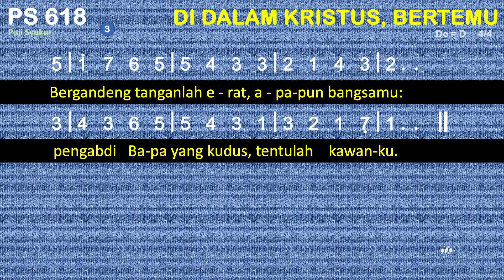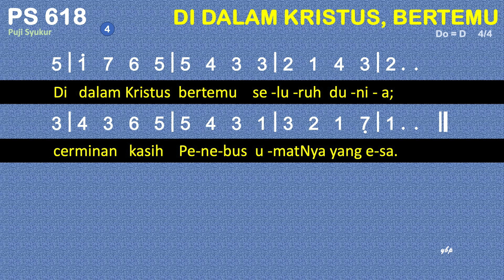PS 618 Di Dalam Kristus, Bertemu (In Christ There Is No East or West) - Puji Syukur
PS 618 Di Dalam Kristus, Bertemu
Syair: In Christ There Is No East or West, John Oxenham, 1908,
Terjemahan: Yamuger, 1983,
do = d
4 ketuk

00:00 Bait 1. Di dalam Kristus
00:39 Bait 2. Semua hati terlebur
01:09 Bait 3. Bergandeng tanganlah erat,
01:38 Bait 4. Di dalam Kristus bertemu

1. Di dalam Kristus
bertemu seluruh dunia;
terpadu umat Penebus
di dalam kasihNya.
2. Semua hati terlebur
di dalam TubuhNya,
berkarya akrab dan tekun
di pelayananNya.
3. Bergandeng tanganlah erat,
apapun bangsamu:
pengabdi Bapa yang kudus,
tentulah kawanku.
4. Di dalam Kristus bertemu
seluruh dunia;
cerminan kasih Penebus
umatNya yang esa.